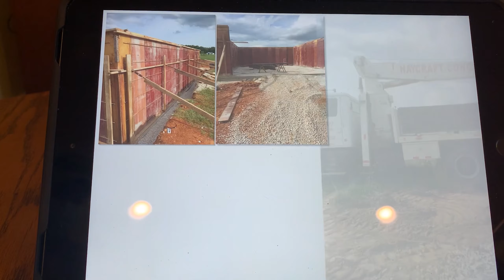Herb Key Builders